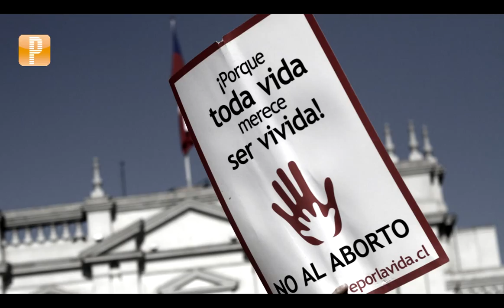Pulso Político: El gallito de la DC tras el aborto